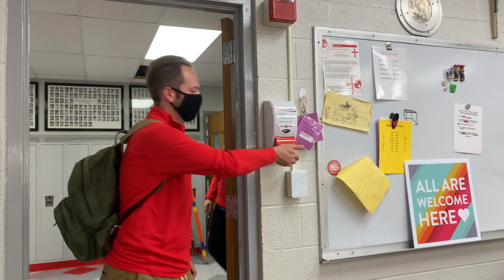Back to School at Benilde-St. Margaret's | 2020-2021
Benilde-St. Margaret’s is EXCITED to welcome students back on campus for the start of the 2020-21 school year! In this video, BSM’s WEB and Link Crew advisors highlight what Red Knights can expect upon arrival, in the hallways & classrooms, and for lunch. Remember to wear a mask, wash hands, and social distance. Questions? to learn more. WeCareBSM BackToSchool ❤️